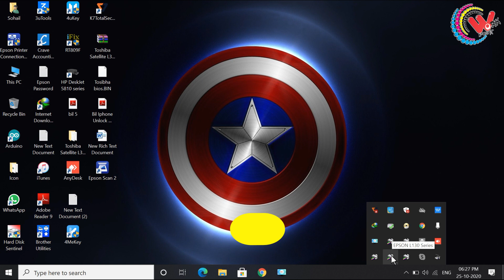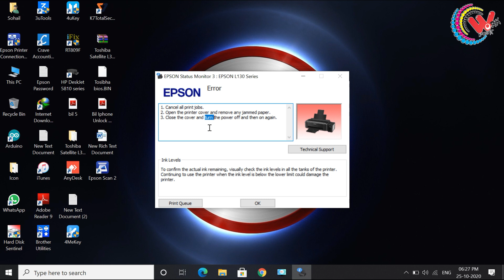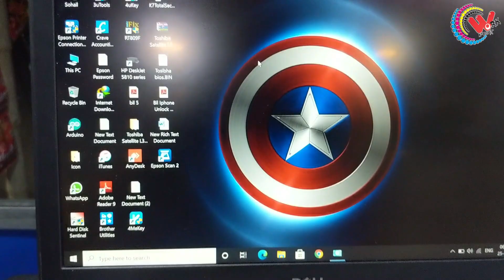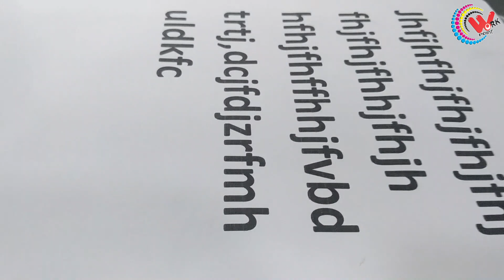Epson l130 all light blinking Problem solution || L220 || L360 || L210 || L380